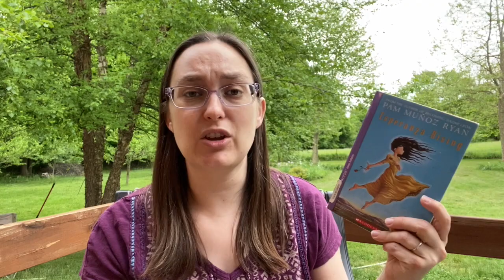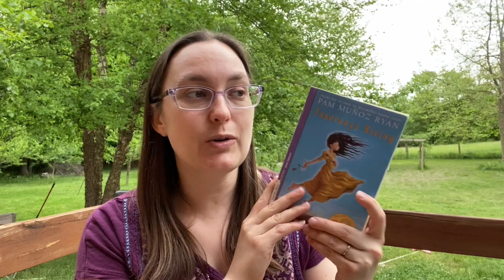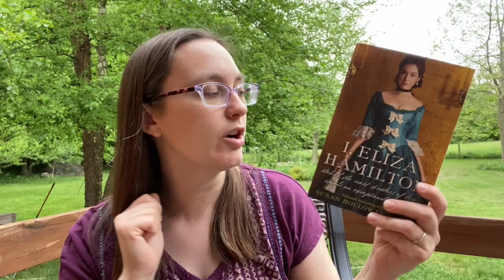June TBR with Scratch-off and Keep, Read and Unhaul Results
Amazon Wishlist